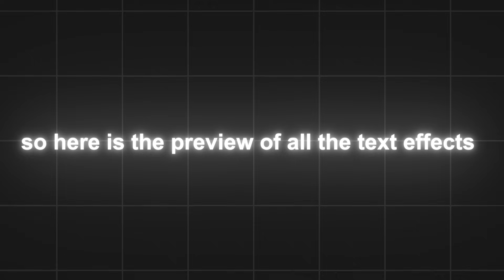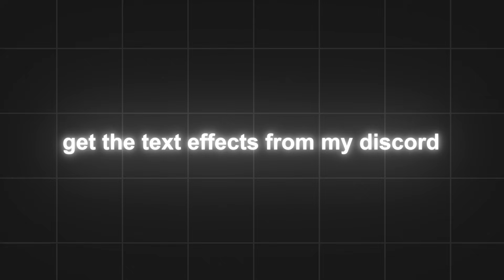15 Free Text Effects And Animation + Preset Link | After Effects Text Effects And Animation Giveaway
If you have any issues related to this video or your credits are missing then email me at this email address  I will remove the video if you have any issues.
Thanks